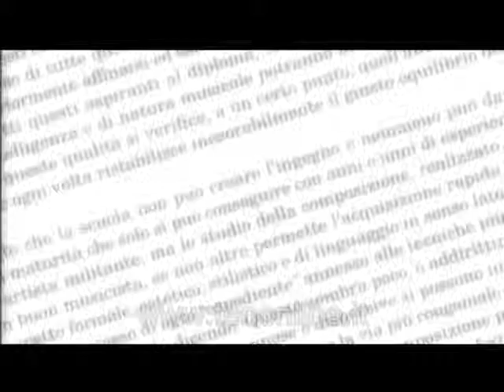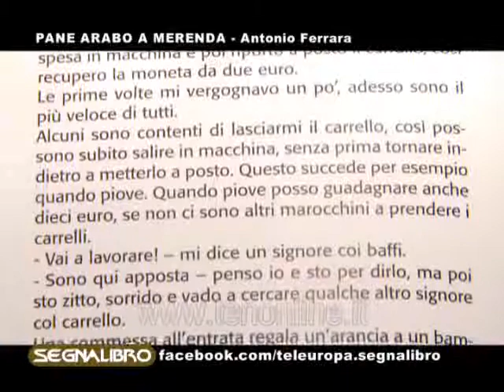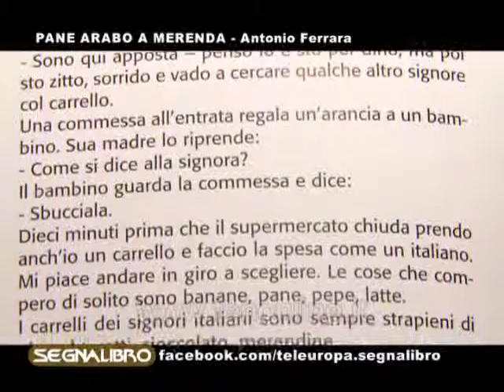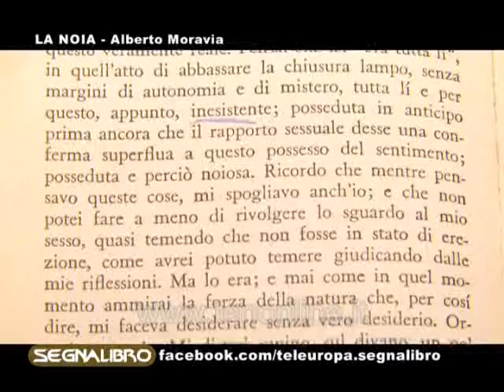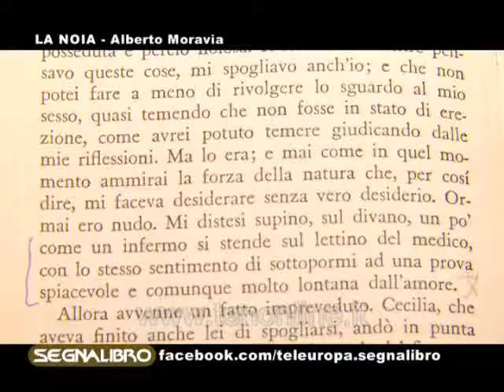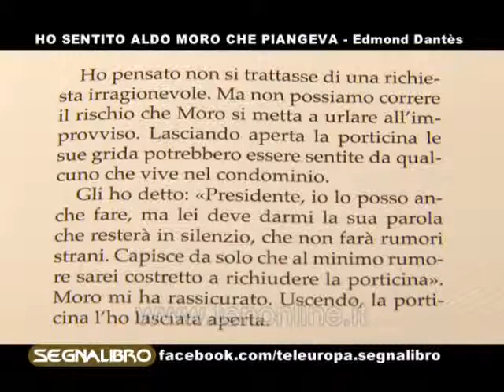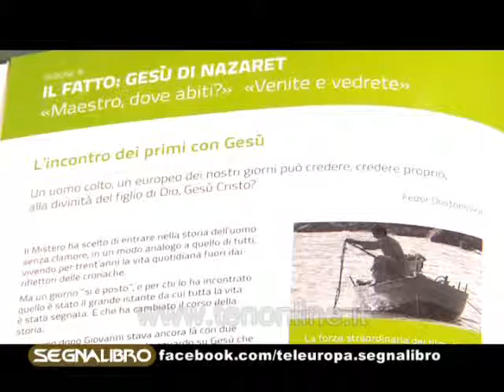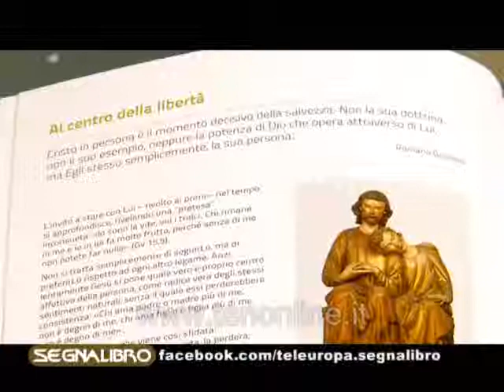ten SEGNALIBRO 04 07 2013